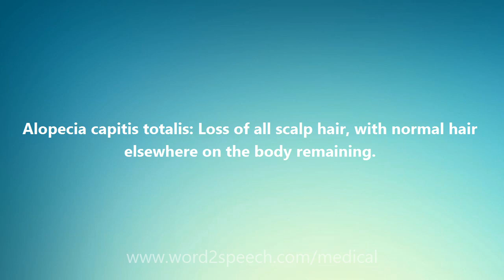Alopecia capitis totalis - Medical Meaning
Alopecia capitis totalis

Alopecia capitis totalis: Loss of all scalp hair, with normal hair elsewhere on the body remaining.